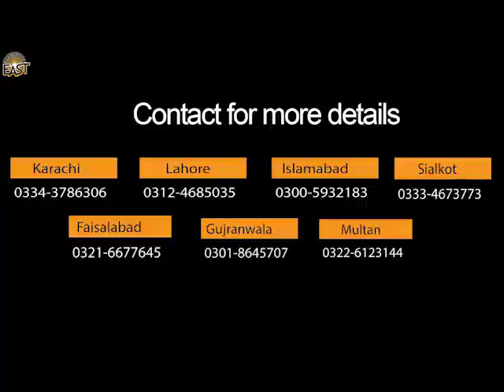Math "Sphere" Pre Year 2 (Nursery) Day 6 | MonAmi Montessori & High School